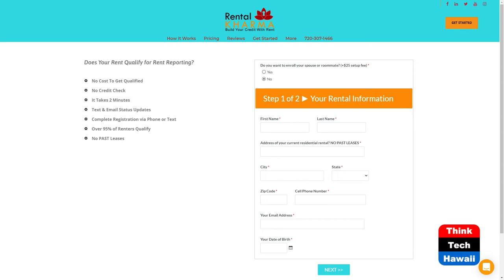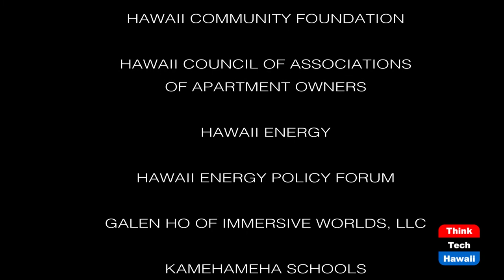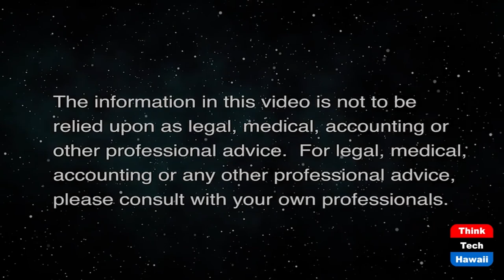Using Rent to Increase Your Credit Score (The Prince Of Investment)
Financial Education with the Prince.  The host for this show is Prince Dykes.  The guest is Phoenix Jackson.

How Rent Can Increase Your Credit Score.